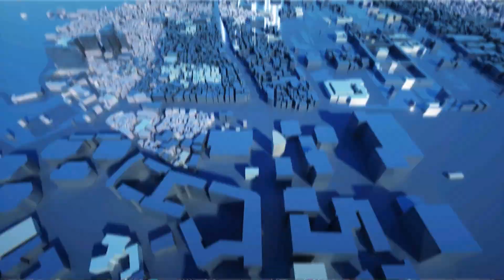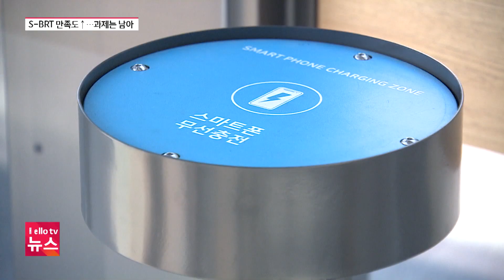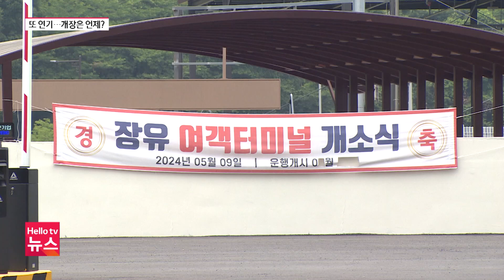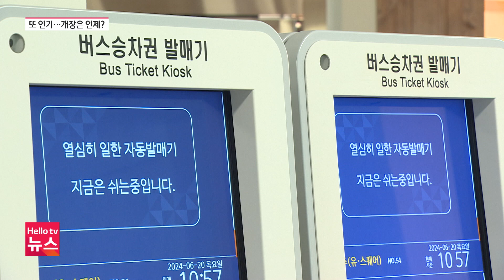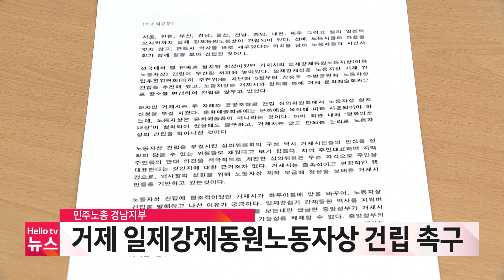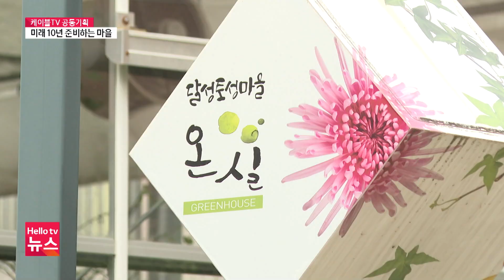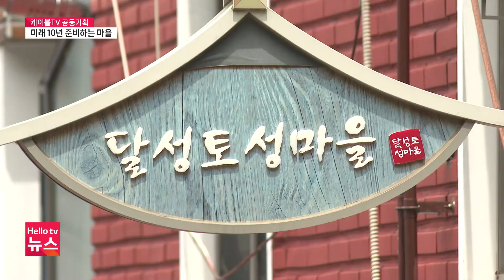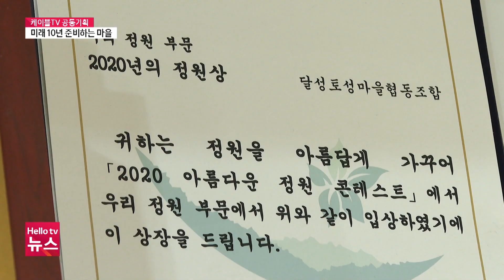창원 S-BRT 안정화…창원광장은 '과제'ㅣ[풀영상] 헬로tv뉴스 경남 2024년 6월 20일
1. 창원 S-BRT 안정화…창원광장은 '과제'
2. 김해 장유여객터미널, 연말에는 운영될까?
3. 환경단체 "녹조 문제 낙동강 보 수문 개방부터"
4. "진주 편의점 폭행 심신미약 인정 못 해"